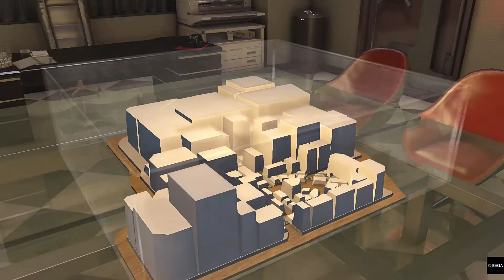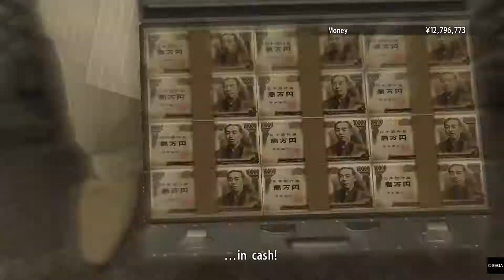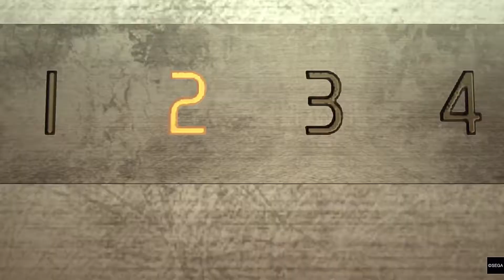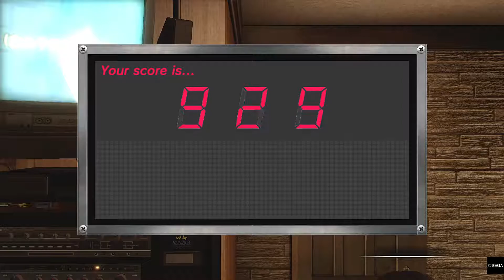Yakuza 0 Prt 24-Our First Time At Serena's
It was terrible why would anyone ever go back to that bar after all this?